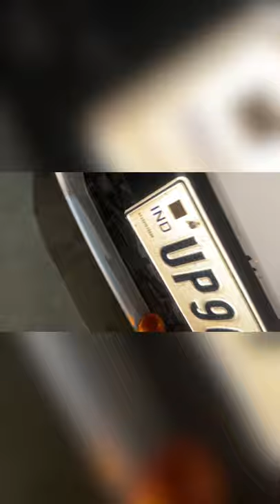Happy Diwali to all of you!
Hello friends,
Happy Diwali to all you!